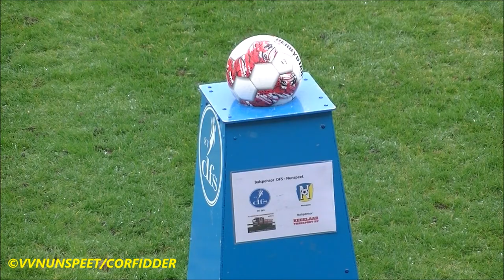DFS-Nunspeet 25 januari 2020